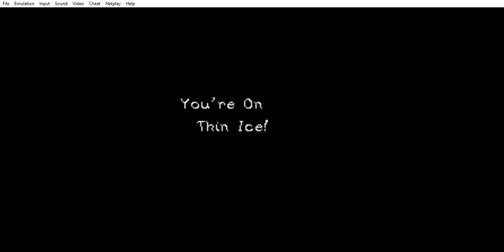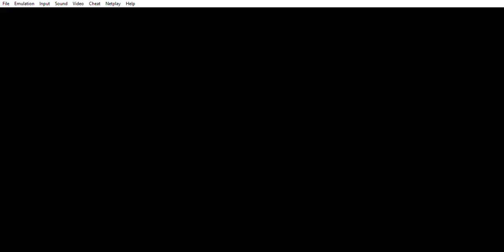Mario & Luigi Kola Kingdom Quest LONGPLAY Part 4 Final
Creator: Gamma V